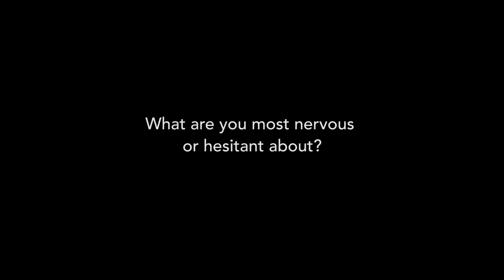Scott Galloway, Clinical Professor of Marketing, NYU Stern. Founder & CEO at L2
Vertic is bringing together a series of global industry leaders to discuss the top marketing trends. Featuring new interviews each week, we invite you to vote for what you believe will have the greatest impact on marketing in the future!